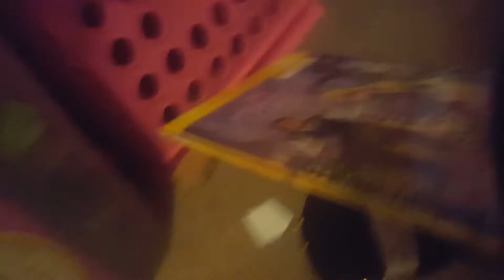Paper Face Jay and Paper Face Bob Defeat